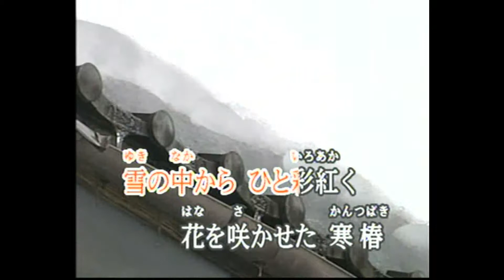花つむぎ (cover)